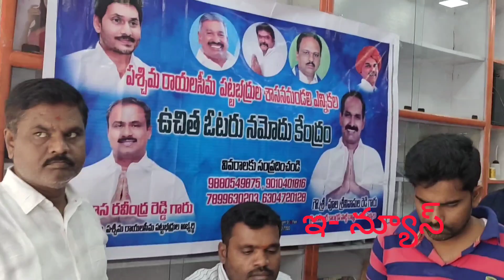కదిరి వైఎస్ఆర్సిపి నేత పూల శ్రీనివాసరెడ్డి ఆధ్వర్యంలోఎమ్మెల్సీ ఓటు నమోదు కేంద్రం ప్రారంభం భాస్కర్